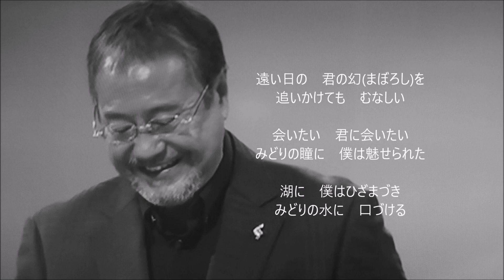エメラルドの伝説 吉幾三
吉幾三　エメラルドの伝説
作詞　なかにし礼　／　作曲　村井邦彦　／　編曲　野村豊
吉幾三永遠の青春GSシリーズ！
ザ・テンプターズですね☆

♪　鐘を 打ち鳴らそう 君のため～